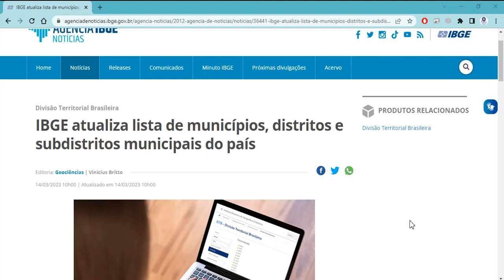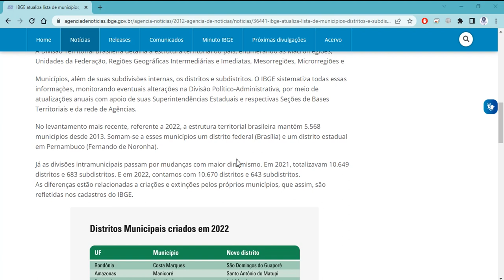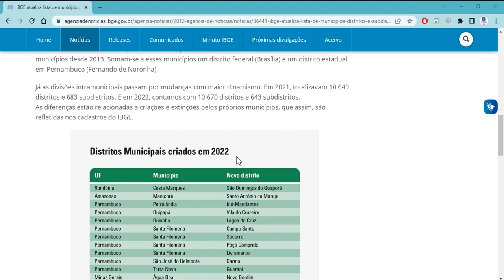IBGE atualiza lista de dados municipais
IBGE atualiza lista de municípios, distritos e subdistritos municipais do país

Notícia de 14/03/2023.